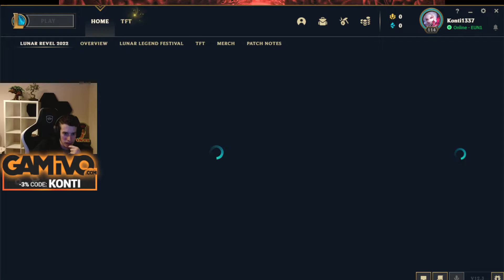League of Legends #139 (2022.02.10.)